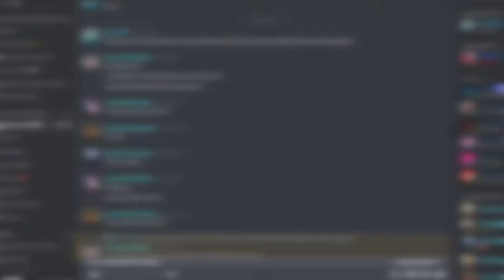SAYORI'S PAIR OF WARM... CINNAMON BUNS | Doki Doki Blue Skies: Episode 17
Christmas is over and the New Years are rolling in. MC (Finn) and Sayori went on a "date" at a local cafe and things went somewhat.. questionable at MC's house before school starts.

Also holy moly, thank you so much for the 500+ views on the first episode of this mod! I really appreciate it so much that everyone enjoyed it :D

MY GEAR:
Webcam: Logitech C922 Pro Stream Webcam
Headphones: Razer Kraken 2019 (Green)
Keyboard: N/A
Microphone: BM-800 Condenser